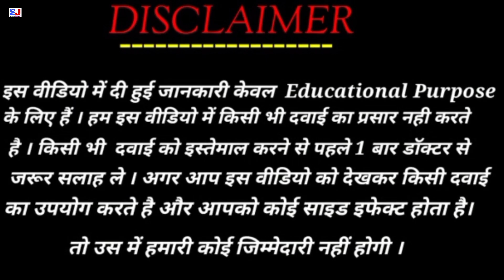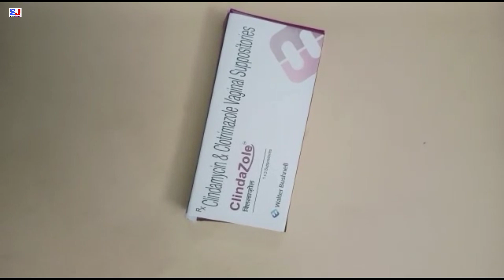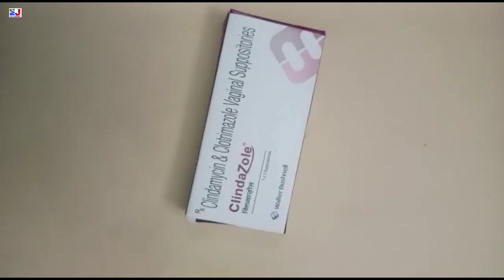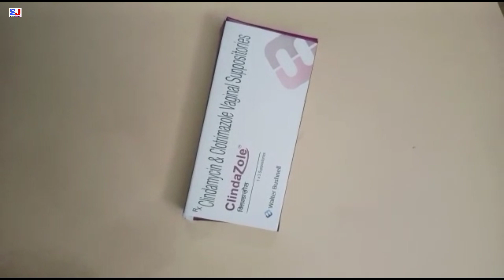Clindazole Vaginal Suppositories | Clindamycin & Clotrimazole Vaginal Suppositories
Clindazole Vaginal Suppositories | Clindamycin & Clotrimazole Vaginal Suppositories | Clindazole Suppositories | Clindazole Vaginal Suppositories Uses Side effects benefits Dosage ingredients review in Hindi
Clindazole Vaginal Suppositories Uses in Hindi
How to use Clindazole Vaginal Suppositories
Clindazole Vaginal Suppositories ke fayde
Clindazole Vaginal Suppositories Review

kindly note